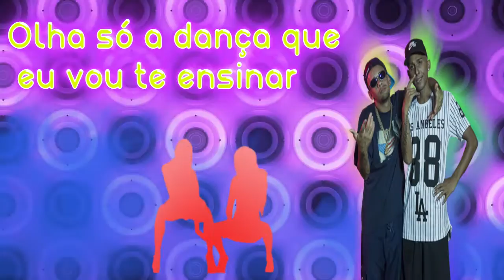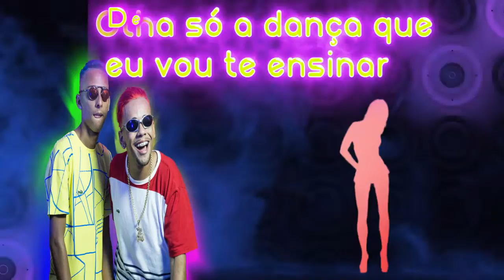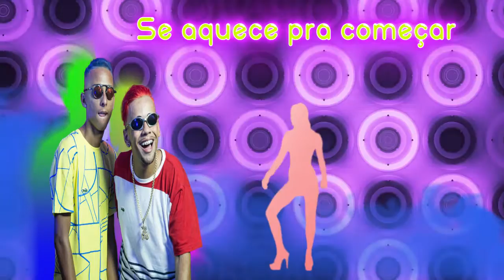Bonde R300 Dança Louca Feat Dj Marlboro (Lyric Vídeo)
Bonde R300 Feat Dj Marlboro - Dança Louca

Olha só a dança que eu vou te ensinar
De Um Jeitinho bem maneiro pra quem não sabe dançar

Mas quem sabe dançar vem
 Entra na dança também
vai alongando devagar
se aquece pra começar

e quando o dj soltar você
fazendo a louca
fazendo a louca
fazendo a louca
improvisando tudo você vai
fazendo a louca
fazendo a louca
fazendo a louca
improvisando tudo você vai vem
 fazendo a dança louca neném
Vai vem fazendo a dança louca
Vai vem fazendo a dança louca neném

Producer: Maurício Bexiga Junior
Associated Performer, Vocals: DJ Marlboro
Associated Performer, Vocals: Maycon Nascimento
Associated Performer, Vocals: Igor Buso
Composer Lyricist: Mayk Love
Producer Lyric Vídeo: Eduardo Vox

Musicas Do Programa Big Mix

_Segunda à Sexta-feira_
⏰ *12:00 as 14:00 hs*
📻 Rádio Estação Sat *102,5*
📍Rio de Janeiro
📺 TV Rádio Litoral canais 6 e 7
📍Cabo Frio.
📍Mundo
_Segunda a Sexta-feira_
⏰ *18:00 as 20:00 hs*
📻 Rádio Litoral FM *94,5*
📍Região dos Lagos
📻 Rádio Terê FM *93,7*
📍Região Serrana
📍Mundo
Participação direta pelo
*BIGZAP* WhatsApp